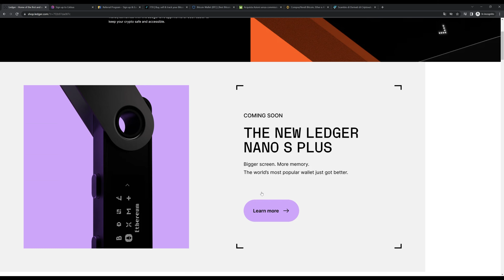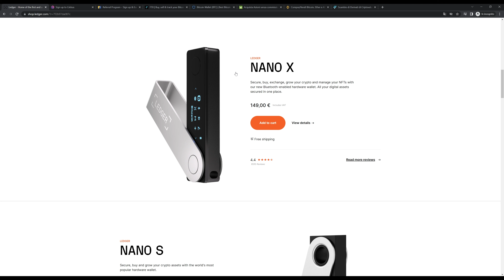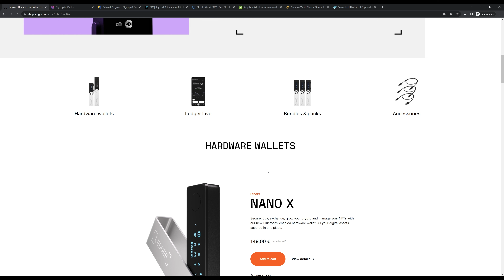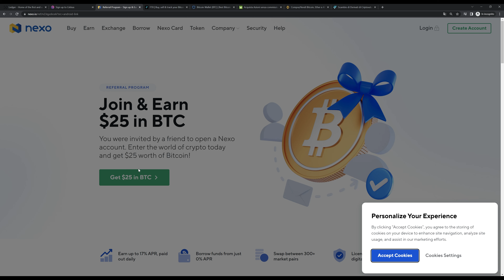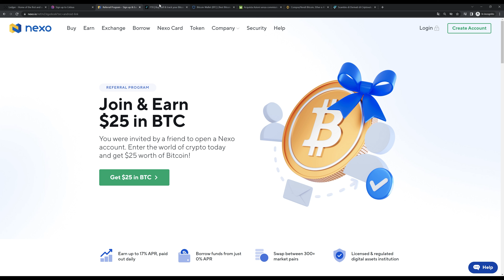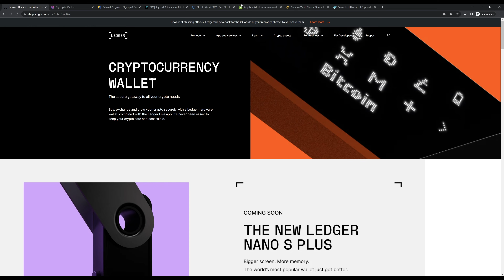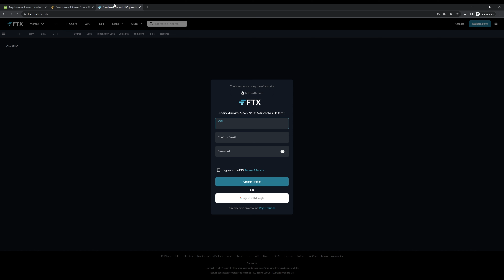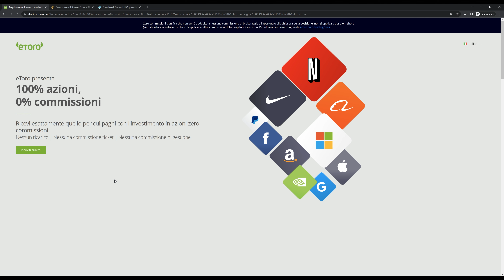USA QUESTI WALLET MIGLIORI PER BITCOIN (NON FARTI FREGARE)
CAPITOLI:
00:00 Wallet Bitcoin Quali Scegliere
00:28 Ledger Nano Bitcoin Hardware Wallet
02:49 Migliori Wallet Bitcoin per Interessi Passivi
05:28 Miglior Wallet Defi Bitcoin
06:48 Migliori Wallet Bitcoin per fare trading

💳 Compra e vendi crypto con Young Platform la migliore app italiana. Clicca questo link e riceverai 5,00€ di bonus in criptovalute.

💳 1 Criptovaluta Gratis con FTX ex Blockfolio: (Bonus non più funzionante)